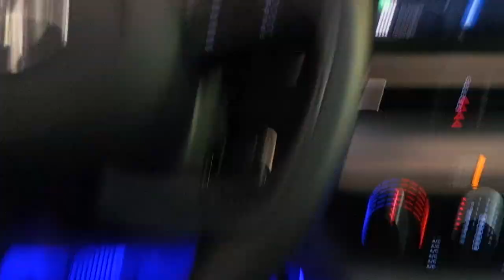Hyundai İ20 Araç içi yer LED ampians aydınlatma uygulaması